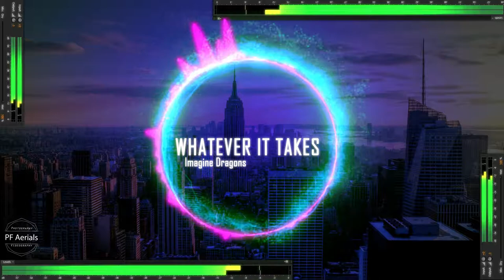Whatever it Takes-Imagine Dragons (Acoustic Remix)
This is a Visual Remix of the original song "Whatever it Takes" by Imagine Dragons, and they own all Audio rights to this video. Simply a practice project in After Effects that was worth sharing!